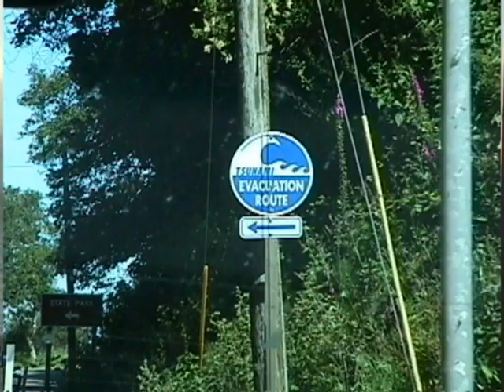Humboldt Tsunami Video, Arcata High School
Created by Erick Jackson, Tio Escarda, Nick Gillett and Joseph Lindeman exactly one year before the Japan earthquake and tsunami warnings across North America.  An in-depth analysis on Tsunami survival.  Skip the first minute because it's total bullshit that had to be included for class.